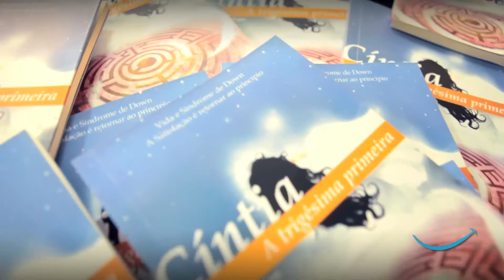Síndrome de Down Felipe Rigon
Vídeo Produto - Produzido pela Videoface

Livro detalhando a estória de uma pessoa com síndrome de down e que se tornou a trigésima primeira mulher a gerar um filho sem a síndrome conforme registros da medicina.